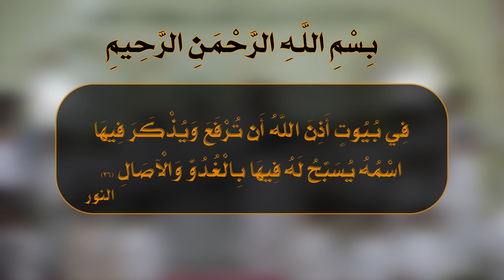راب إسلامي مهدوي || يهل بيت النبي || سعد الكناني || كلمات : أم مهدي الكربلائي